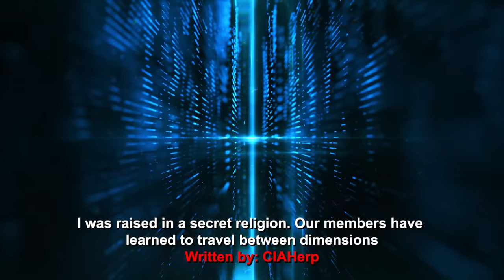"I Was Raised In A Secret Religion, We Are Time Travelers Between Heaven And Hell" Creepypasta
Nurtured in the clandestine embrace of a hidden faith, I was initiated into a secret religion that defied the bounds of time and space. Unveiling the chilling truth, I discovered that our congregation was destined to traverse the thin line between the celestial realm and the abyssal depth. As I delved deeper into the rituals and revelations of this eerie belief system, I realized the harrowing implications of our role as time-traveling intermediaries.

AUTHOR:
► Written By: CIAHerp